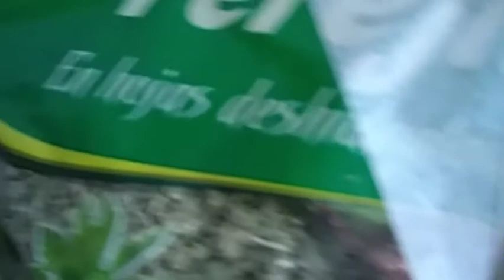Vlog :Desarmo el arbolito,les muestro mi espejo led y mass✨